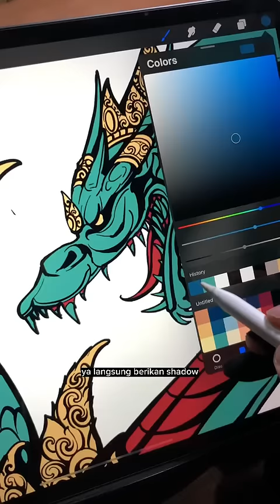SANGAR PARAH‼️NAGA KOK KEPALANYA 2??😱